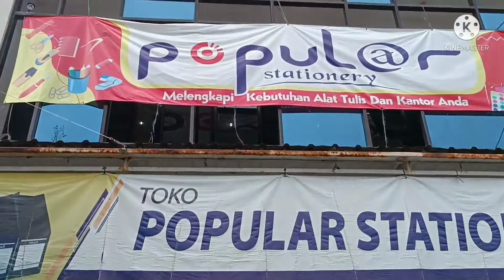Tempat Grosir Alat Tulis Di Purwokerto | Toko Alat Tulis Lengkap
Toko populer merupakan toko alat tulis grosir yang lengkap di purwokerto yang beralamat di Sebelah selatan bioskop rajawali purwokerto